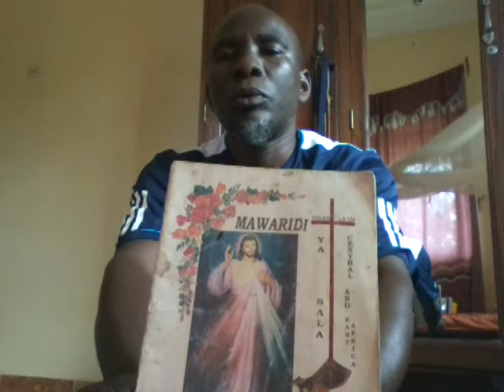MAISHA YANGU YA DHIKI BWANA WAYAJUA PEKEA HIKI CHANGU KIDOGO NINACHOKUTOLEA